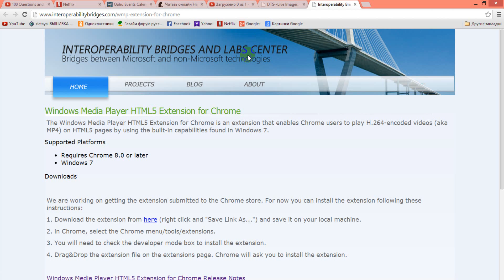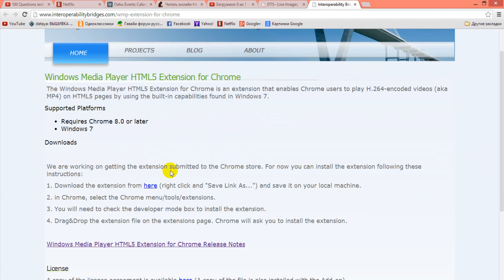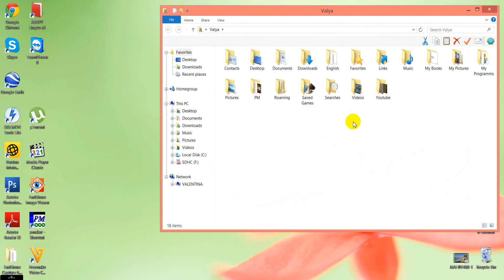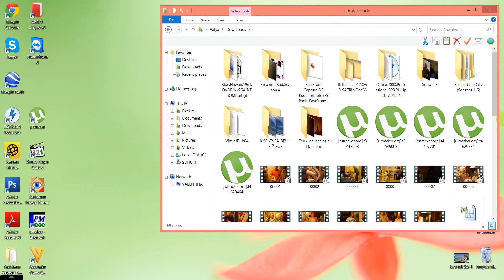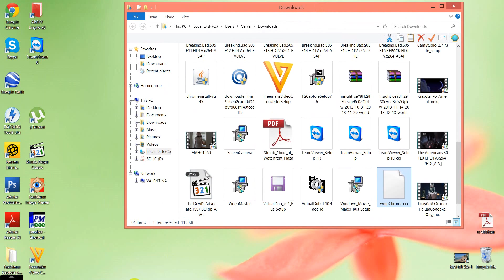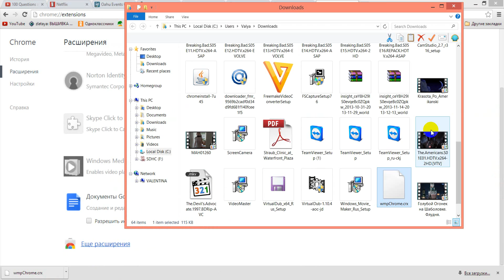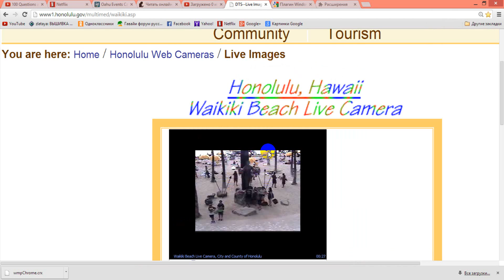#107 Как установить плагин Windows Media Player для Chrome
В этом видео я покажу, как установить плагин Windows Media Player и как добавить расширение в Хром,